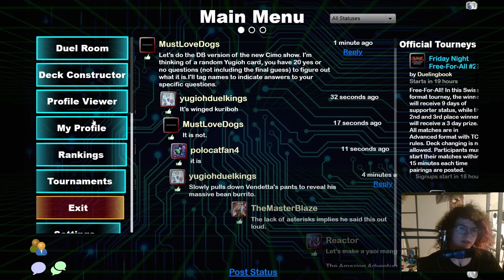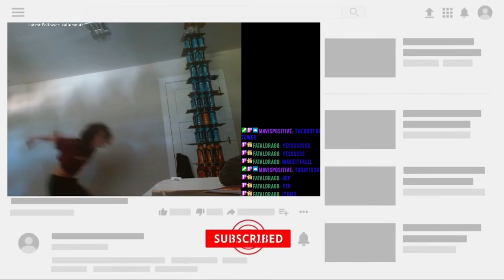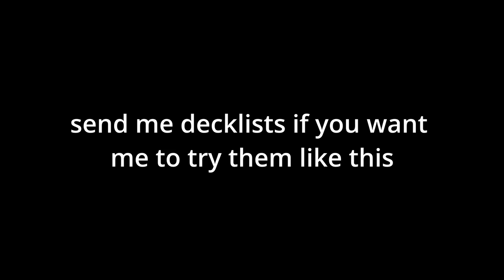Most Based Flip Deck - Raccoon Subterror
This was truly one of the decks of all time.